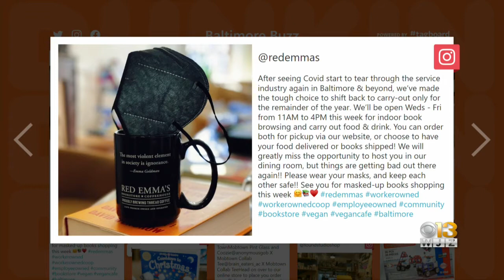Baltimore Buzz: Red Emma's Pivots To Carry-Out , Plus Christmas Eve Dinner At The Manor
Red Emma's is shifting its meal and drink service to carry-out only for the rest of the year. Plus, if you're looking for an excellent way to spend Christmas Eve, consider making a reservation at The Manor.